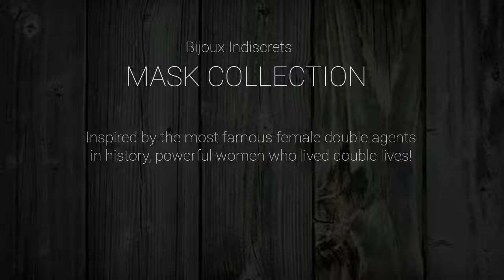Bijoux indiscrets en vente sur Sans dessus-dessous.be